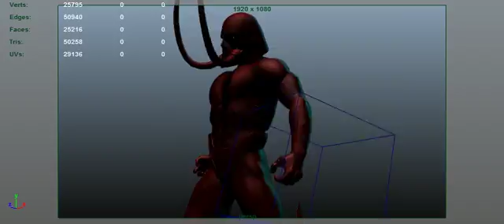OMEGA ANIME TEST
TEST ANIMATION FLUIDS deliquium productions